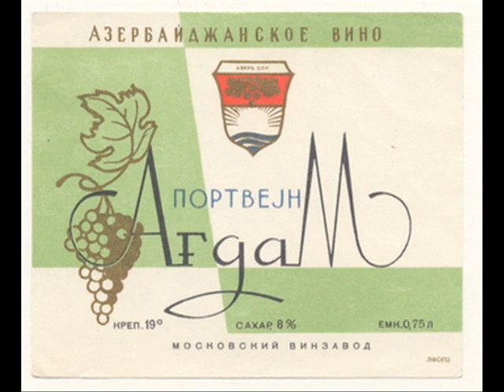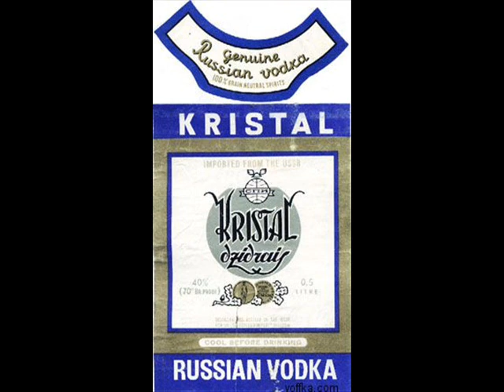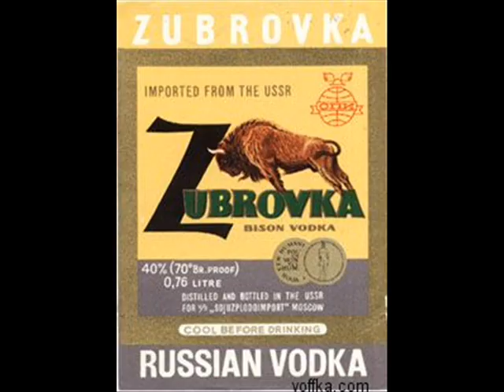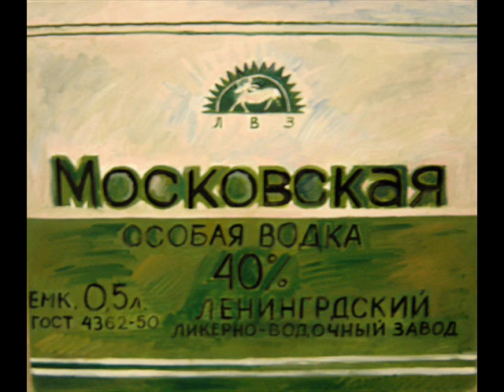"По волне моей памяти" (On the wave of my memory)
It"s been long long time ago